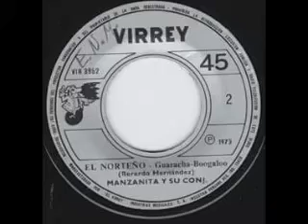El Norteño - Manzanita y Su Conjunto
Guaracha - Bernardo Hernandez - Manzanita y Su Conjunto